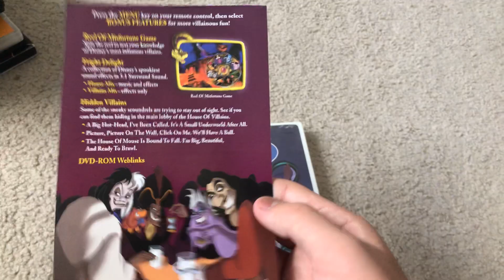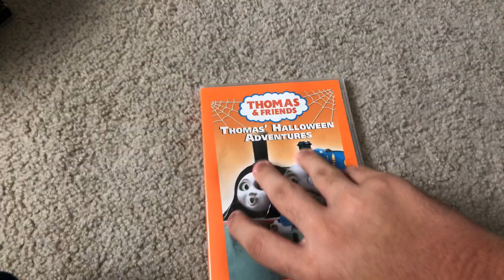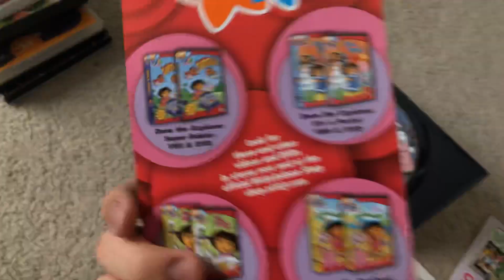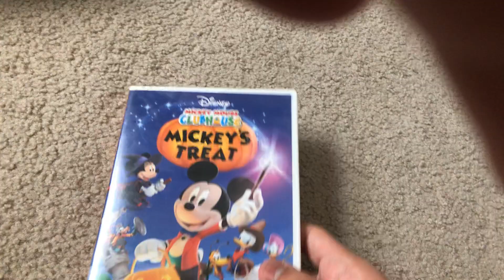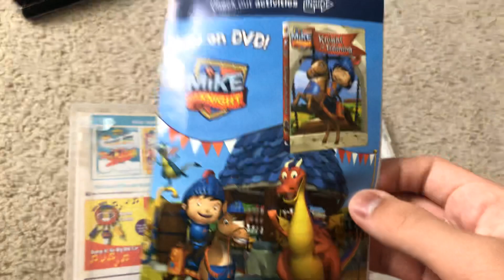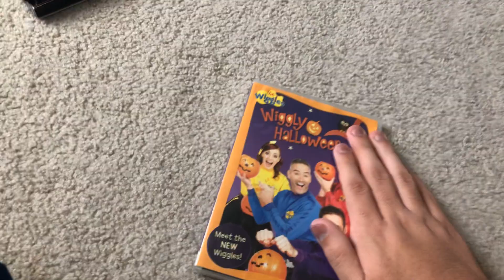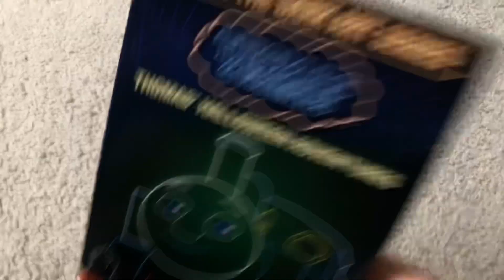My Halloween Blu-ray/DVD collection